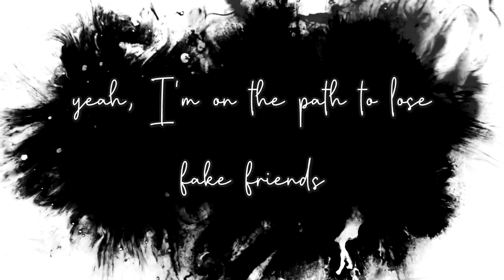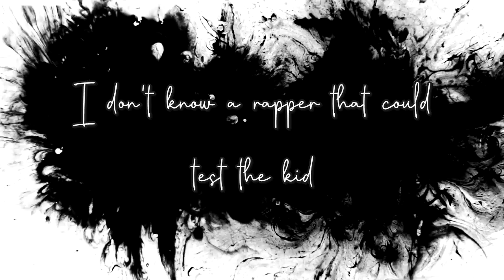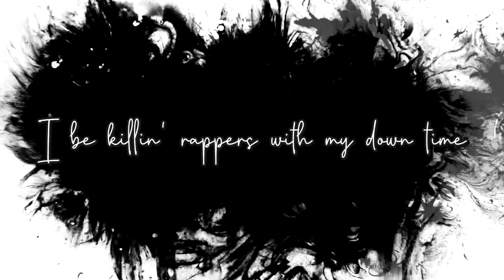SomeoneCalledSomeone - Hooded Van Gogh (Lyric Video)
Title: Hooded Van Gogh
Artist: SomeoneCalledSomeone
Written and Performed By: Someone C. Someone
Prod By: Flipzworld